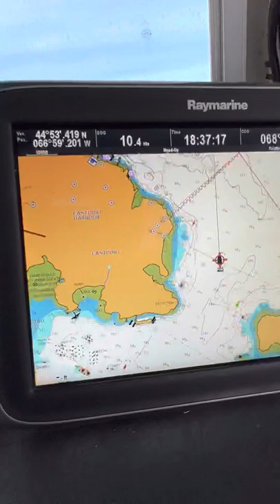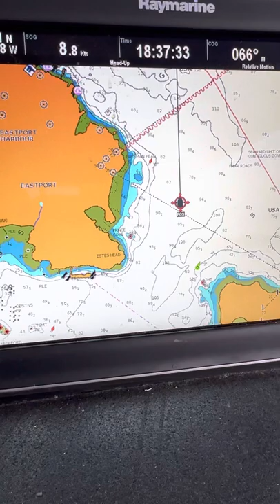Halibut fishing part II. Watch the line go over